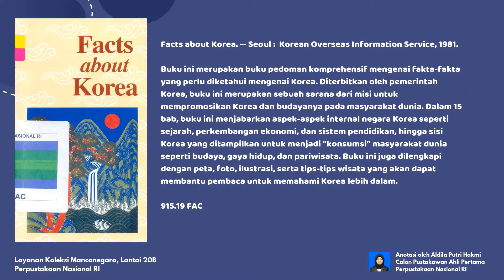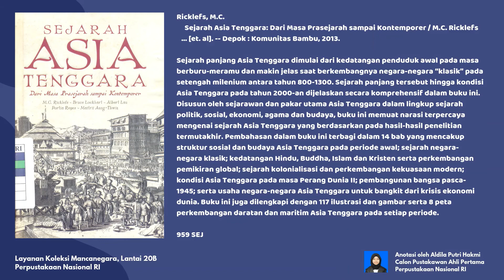Buku Favorit Layanan Koleksi Mancanegara Perpusnas RI - Juli 2019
Pusat Jasa Perpustakaan dan Informasi
Perpustakaan Nasional RI
Jl. Medan Merdeka Selatan No, 11 Jakarta